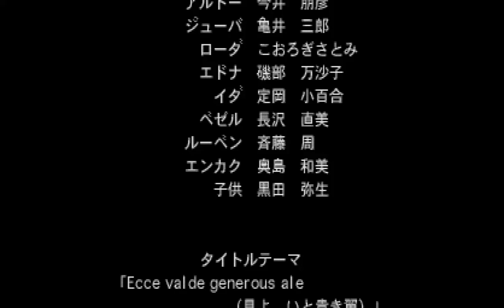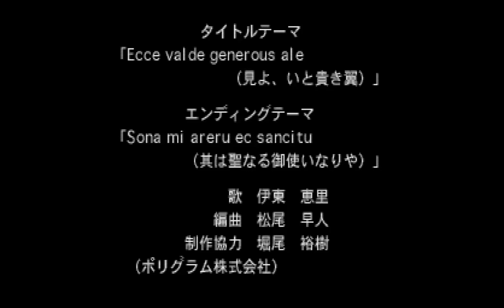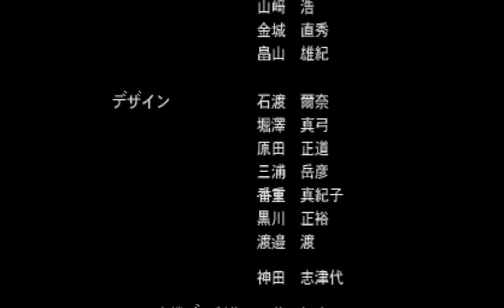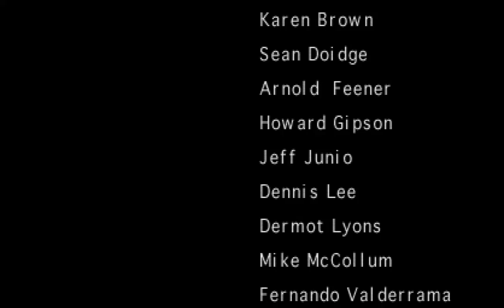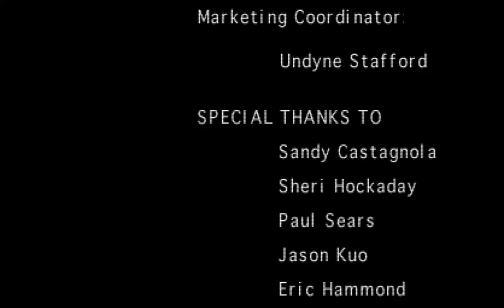Panzer Dragoon Saga - Sestren (Final Boss & Ending)